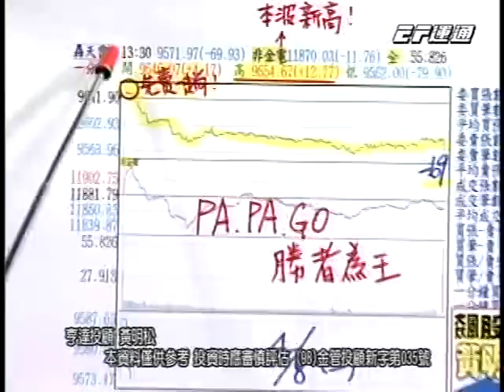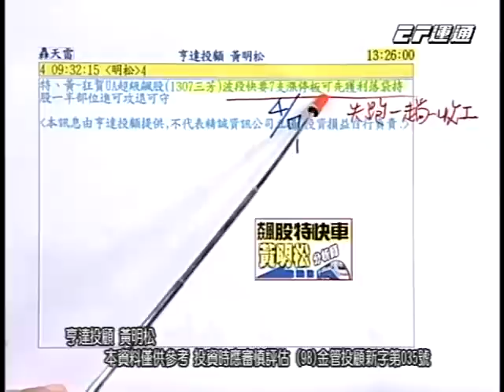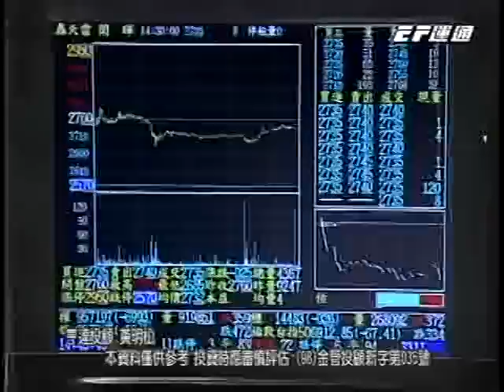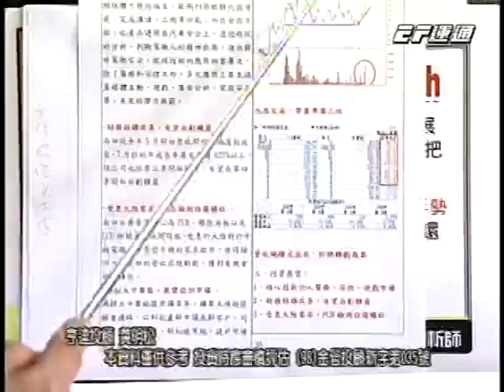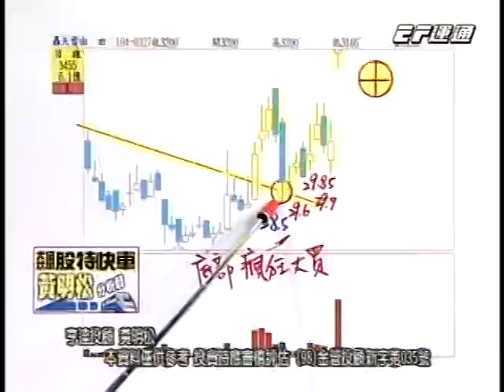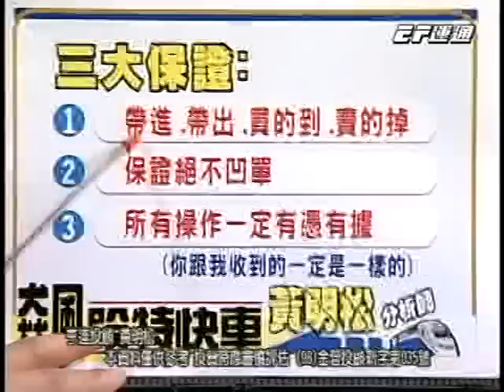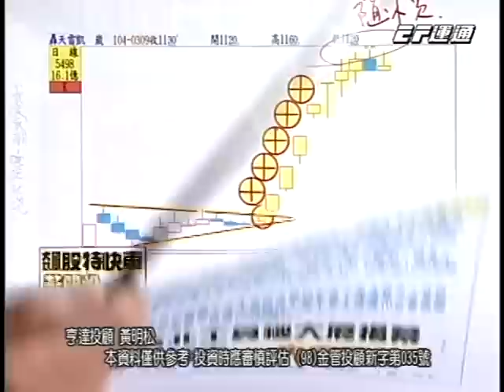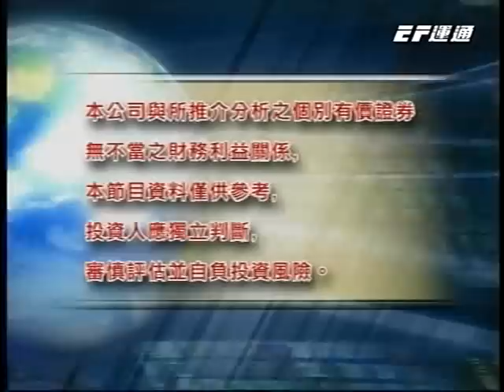20150408 1530 黃明松 飆股特快車